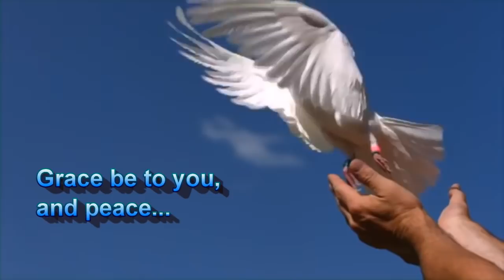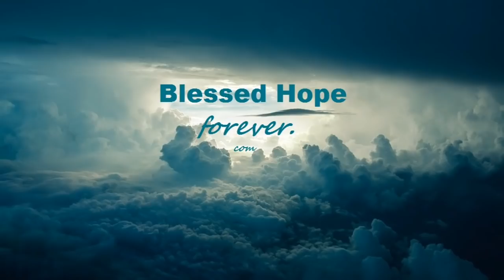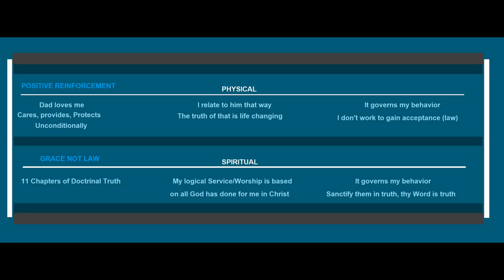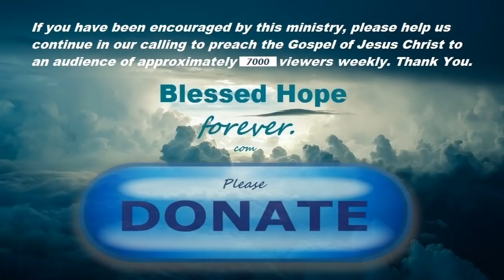Romans Part 75 - Serving God in Spirit and in Truth